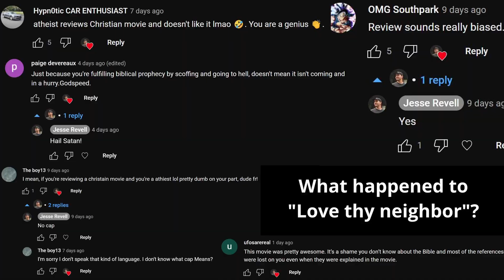Knock at the Cabin REVIEW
My review for the new M. Night Shyamalan movie called Knock at the Cabin, starring Dave Bautista, Jonathan Groff, Ben Aldridge, Nikki Amuka-Bird, Kristen Cui, Abby Quinn, and Rupert Grint.

I love pretty much every M. Night movie, but is this one worth watching? Well, spoilers, but it wasn't my favorite. But it was still really great. You can see how great I think it is compared to his other movies when I release my "M. Night Shyamalan Ranked" video later this week where there will be more surprises than... well, an M. Night Shyamalan movie.